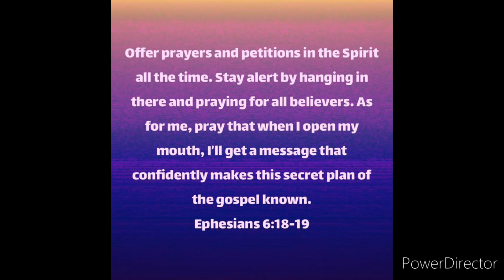Waking up Between 3-5 a.m. ?